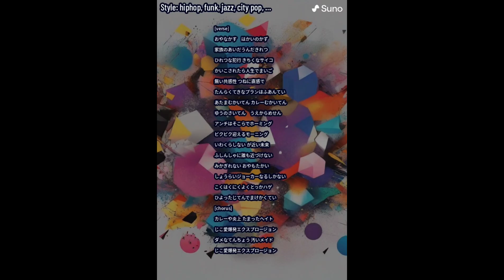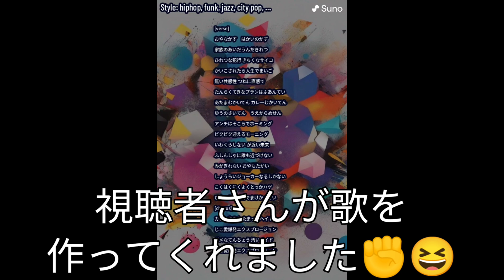物騒だから中段前蹴りを練習して、強くなって、頑張って。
前蹴りの勉強をさせていただきました🙇‍♂️